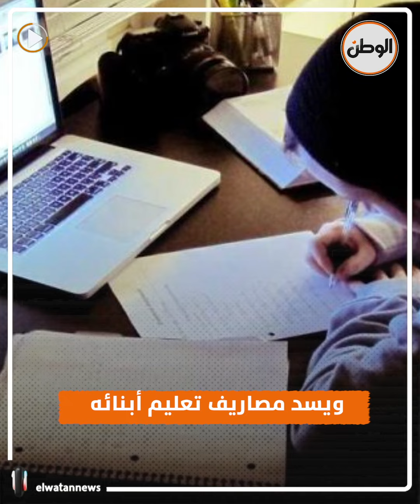معاناة محمد مع ضمور العضلات .. قدرته على المشي تتوقف على حقنة باهظة الثمن